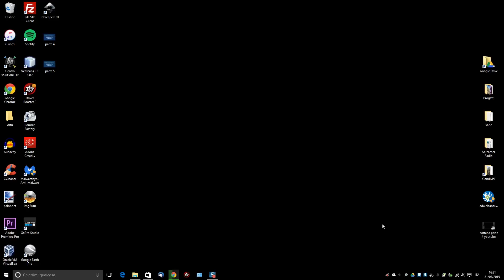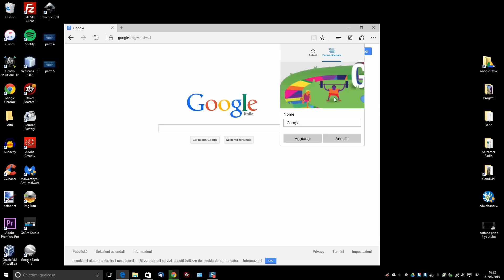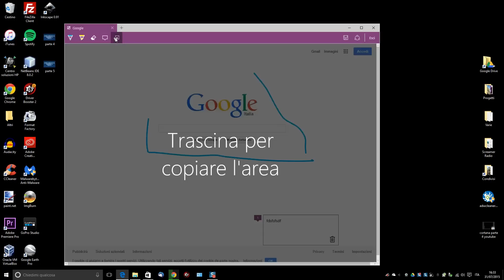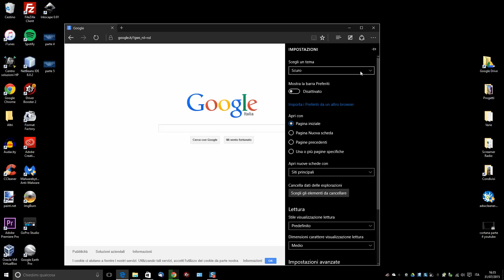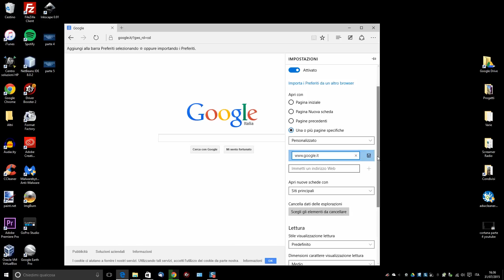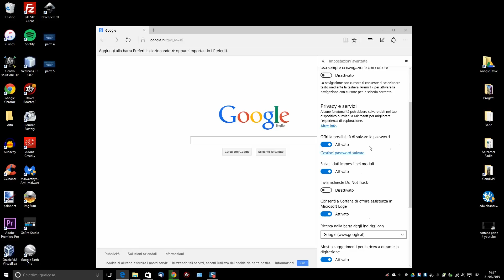Corso completo su Windows 10 - Parte 5 - Funzioni di Microsoft Edge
In questa ultima parte del corso vedremo le funzionalità originali di Microsoft Edge, il nuovo browser di Windows 10.